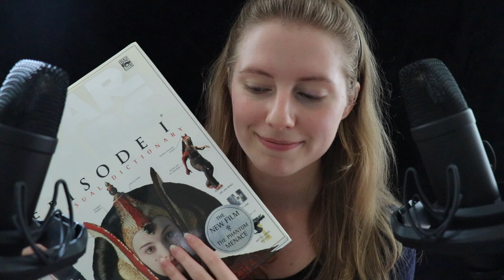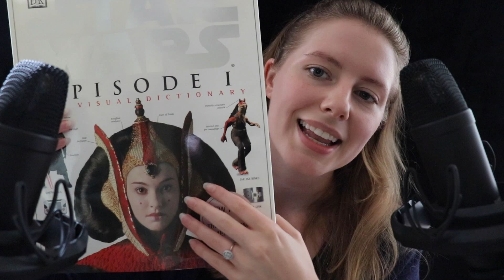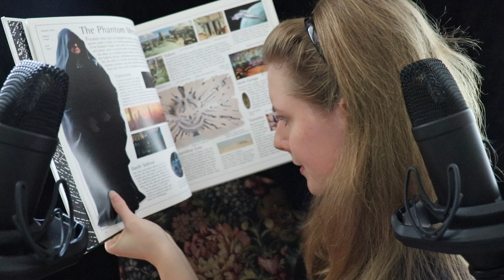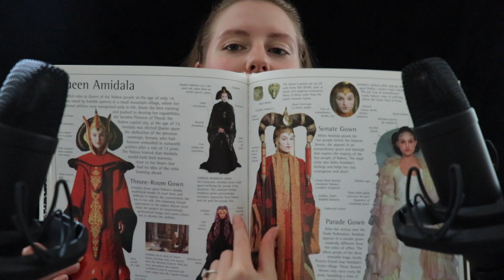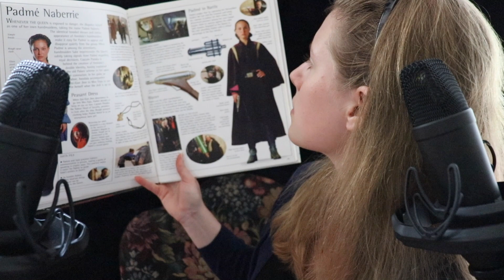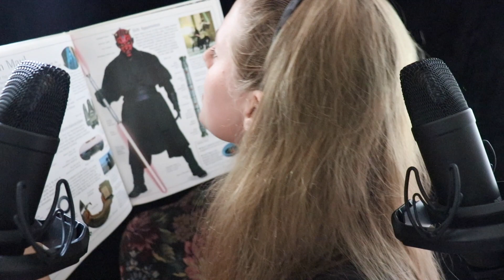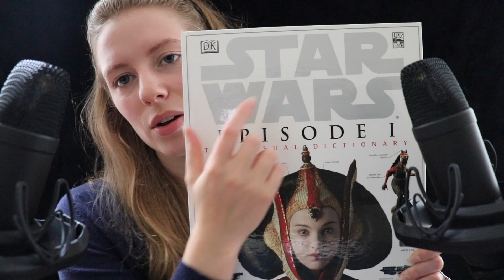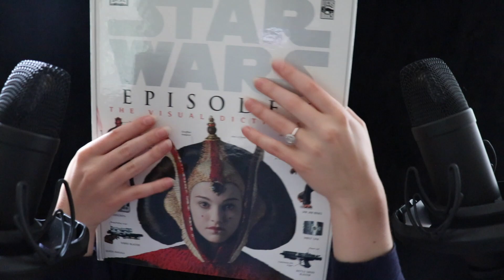a video I should have made a long time ago, in a galaxy far far away ... ASMR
Psalm 147:4
He determines the number of the stars; he gives to all of them their names.